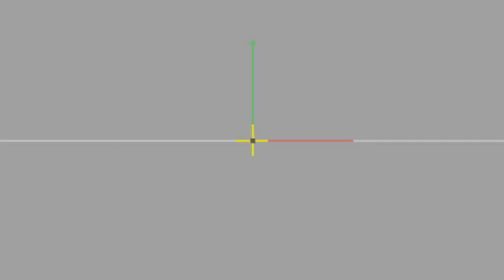~Preview |MrCritical| :3